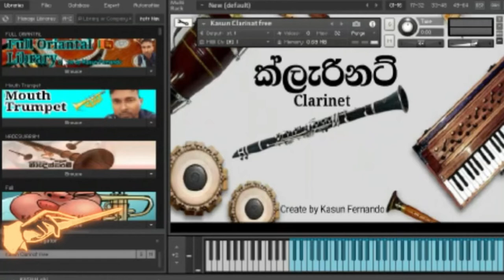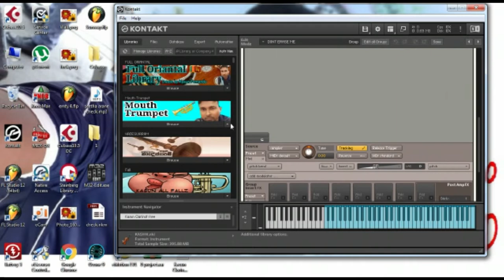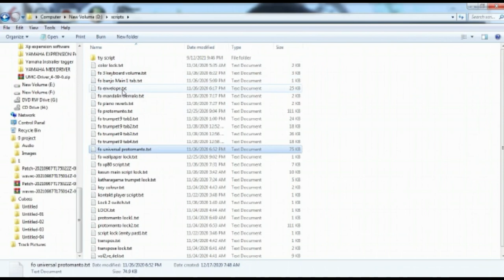Full oriantal library free download clarinet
Download link-